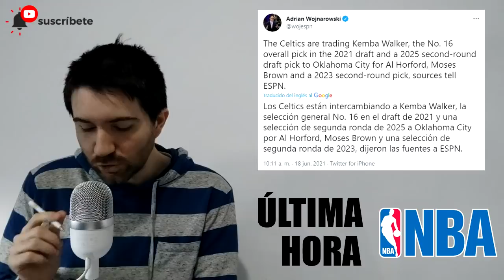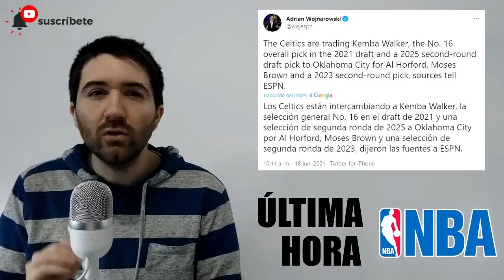🚨 OFICIAL 🚨 AL HORFORD TRASPASADO a BOSTON CELTICS por KEMBA WALKER | Detalles y Análisis NBA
Acaba de anunciar Adrian Wojnarowski que Al Horford, jugador que estaba en oklahoma city thunder será traspasado a su ex equipo Boston Celtics a cambio de Kemba Walker y el pick numero 16 de este año (entre otros detalles).

MUCHISIMAS GRACIAS A :
PANI, David Ayala, Ibon Fernandez, AlexanderVD y Barrio Bravo y por colaborar con el canal

🏀 Twitter.com/MaxiYTBasket
🏀 Facebook.com/MaxYTbasket